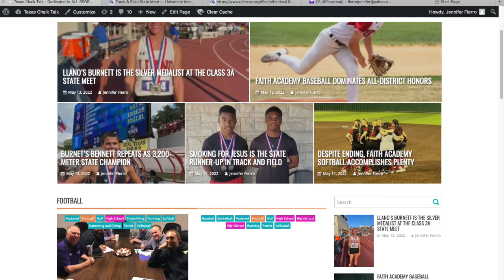TBP Shorts: Class 3A & 4A state meets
Jennifer Fierro, The Broad Podcaster, wraps up the Class 3A and 4A state meets by talking about the great finishes by Llano sophomore hurdler Gwyn Burnett and Burnet junior middle-distance runner Hudson Bennett. Both came away with medals thanks to finishing in the top 2 of their events!

Photos by Martelle Luedecke/Luedecke Photography.
Follow Luedecke on Twitter: @luedeckephotog1

Follow Fierro on Twitter: @fierrojennifer

On Facebook search for The Broad Podcaster